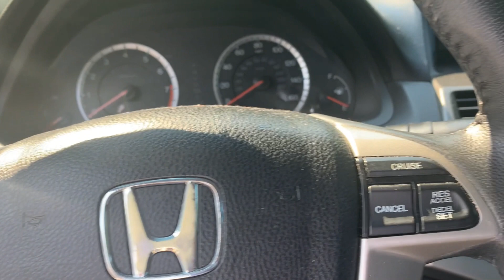product presentation video communcation 2021 RAM 1500 Big Horn walk around product presentation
video communication product presentation video communication